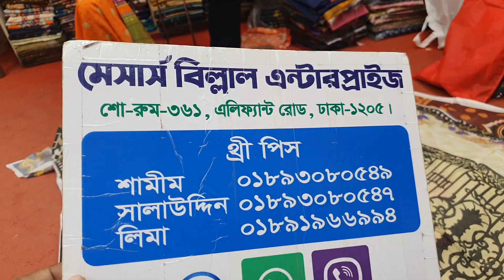নতুন ডিজাইনের ডিজিটাল প্রিন্ট থ্রি পিছ কালেকশন।